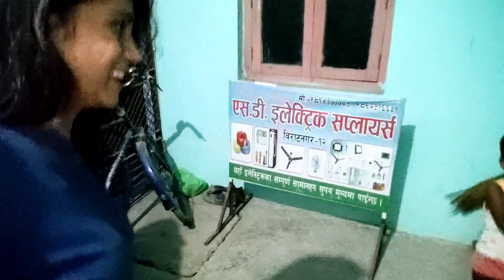Bsc Student Love Marriage | Study Like Her You 100% Pass/Fail | अगर फेल होना हो तो ही ऐसा करें🙏👍🔥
Our Channel Is For Vlogging And Love Views
We Make Videos For Awareness. Motivation. Entertainment And Fun.
Helping And Supporting is the best nature in world

Instagram ID Name - Bimala.love

Music Edit - Mr ßikash Raj🔥

Mampi. rahul
rahul. mampi
roshani raju
cute couple
love Marriage viral Couple
bhag ke sadi kaise kare
viral love Couple on youtube
bhag ke sadi
love Marriage kaise kare
full video of love marriage
love Marriage full video
love story before marriage
love story
viral love story on youtube